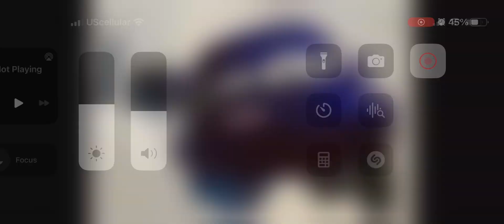Arjun Fendler Thanks For Sam The Bounty Hunter